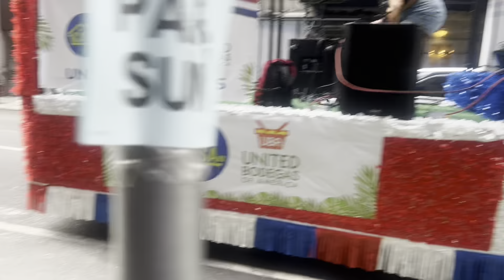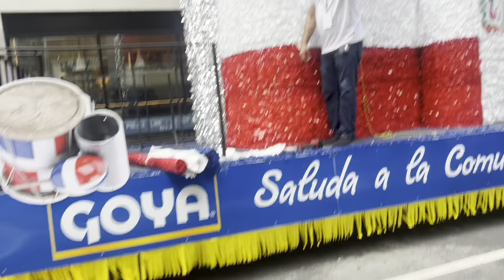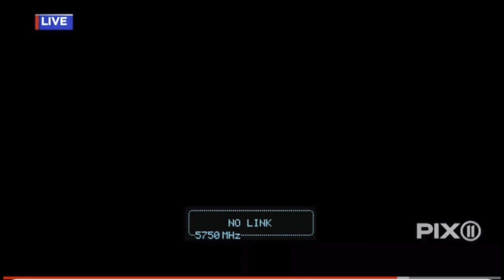Parada Dominicana de Nueva York 2024